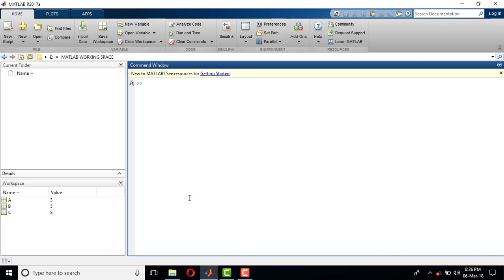Tutorial 2, CLC command in Matlab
After watching this video, you will get to know about clc command in Matlab